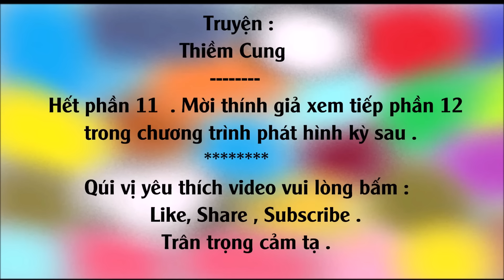[Truyện Kiếm Hiệp] THIỀM CUNG #11 - Thẻ Trúc Địa Đồ / Võ Hiệp Kỳ Tình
[Truyện Kiếm Hiệp ] THIỀM CUNG  #11 -  Thẻ Trúc Địa Đồ  / Thể loại : Võ Hiệp Kỳ Tình
Tác giả :  Điền Ca